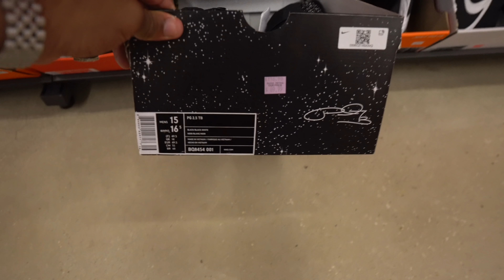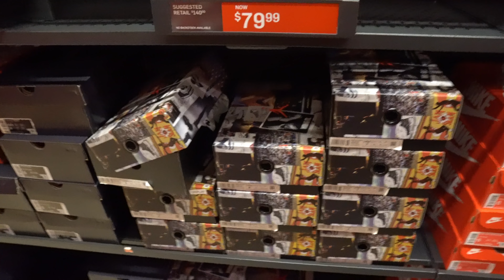What's in the Celebration Nike Outlet!?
Pulled up to see what's actually in the building at Nike Outlet Celebration. The last time I been here I did a walk-thru to see what actually changed. This time I provided my normal outlet vlog style, so I hope you guys like the content. Peep the video.

Nike Factory Store Celebration
📍 6149 W Irlo Bronson Memorial Hwy

Mailing Address
Frank Nitty
11310 S Orange Blossom Trail
Suite# 351

Username: Fawhall